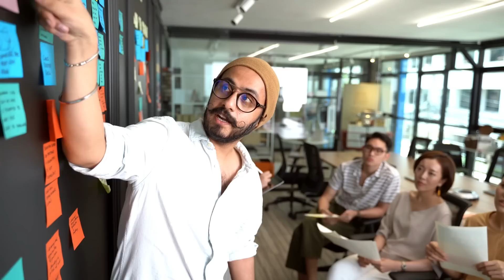Unlocking Business Success: My Journey and Proven Strategies for Anyone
Let both embark on an inspiring journey as I share the remarkable story of my first business venture, from its humble beginnings to remarkable success.

Join me as I delve into the strategies, challenges, and lessons learned along the way, uncovering the key ingredients that propelled my business to new heights.

Discover the secrets behind the growth, profitability, and sustainability that anyone can apply to their own entrepreneurial pursuits. Whether you're a budding entrepreneur or simply seeking motivation, this video will empower you with actionable insights and a roadmap to unlock your own business success. Get ready to be inspired and motivated to turn your dreams into reality!